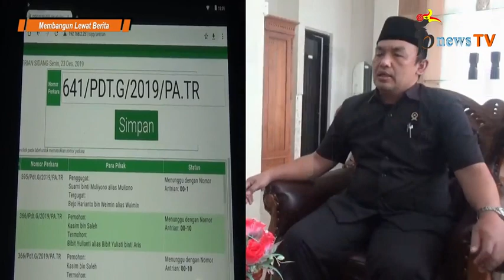Prihatin!!! Perceraian dan Pernikahan Dini di Berau Terus Alami Trend Peningkatan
BerauNewsTV (bnewsTV) - Selasa (24/12/2019)

Link FB :